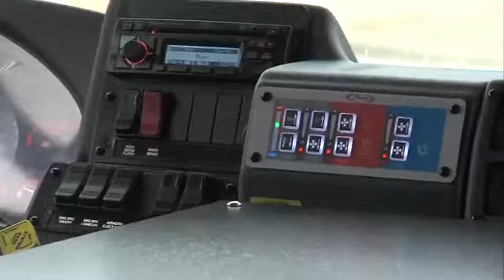Brazil gets first new fire truck in 20 years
The City of Brazil has been planning to finance a new fire truck for four years